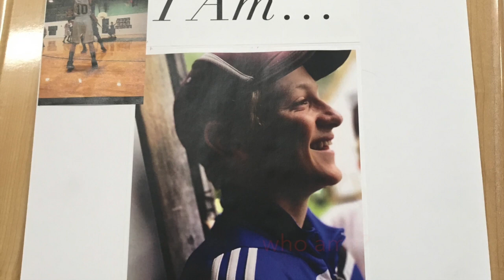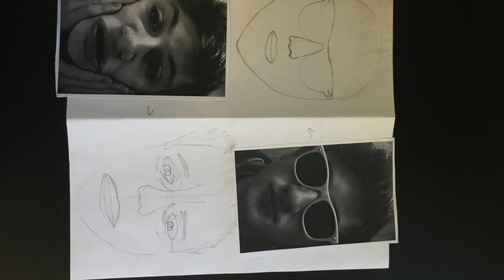2018 Ken Symposium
This video is about 2018 Ken Symposium.